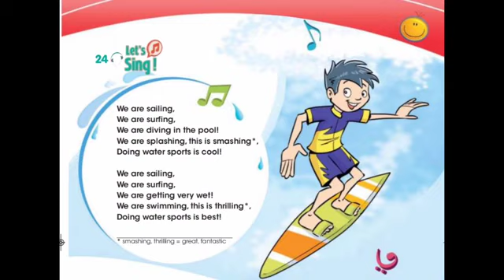Smiles 3.Module 7.Let's Sing.p 103.Ex:24.Pupil's Book